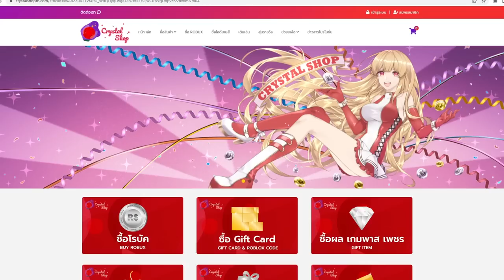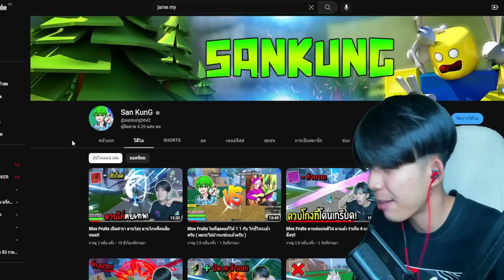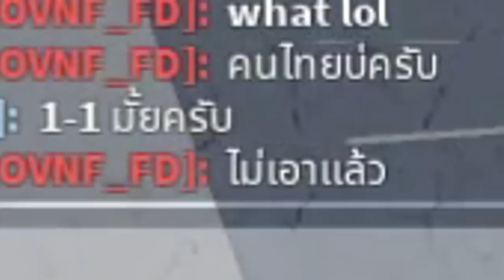Blox Fruits : ผลด้ายปรับใหม่ เเรงกว่าเดิม 100 เท่า!! สไปเดอร์เเมนบ่นิ